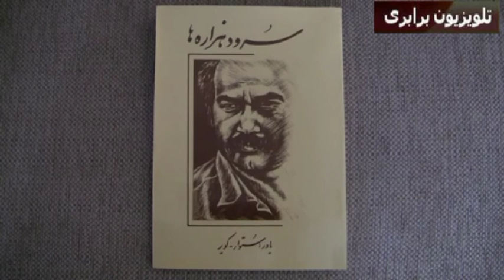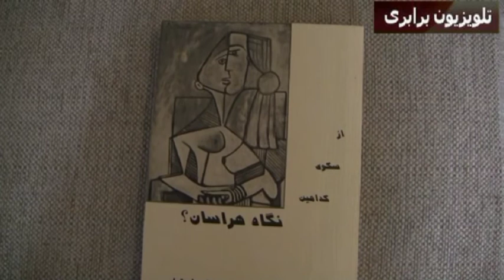20131003ostvar1ارزیابی یاور استوار با نگاه شعر و طنز پیرامون چرخش جدید رژیم در گفتگو با یاور اعتماد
ارزیابی یاور استوار با نگاه شعر و طنز پیرامون چرخش جدید رژیم در گفتگو با یاور اعتماد